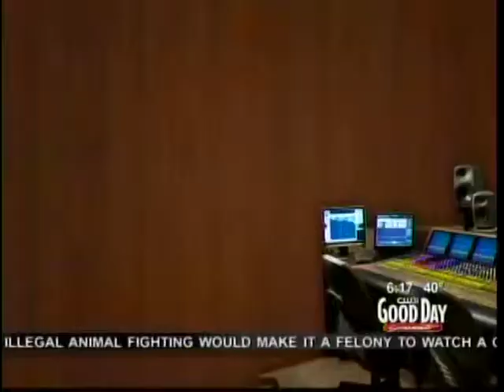Don Geronimo Big Time TV Star Good Day Sacramento 02-21-2011.mpg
Don Geronimo Big Time TV Star Good Day Sacramento 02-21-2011